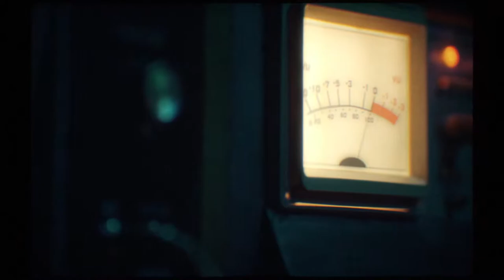Humankind Reveal Trailer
SEGA and Amplitude announced a brand new 4x strategy, Humankind.

More information is available on the Humankind Follow them on all social media at the handle @humankindgame.